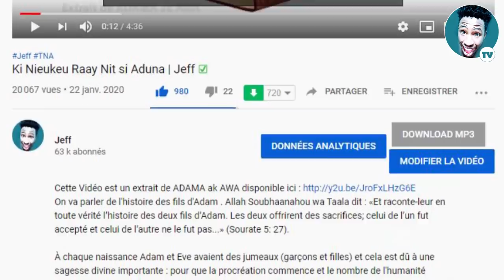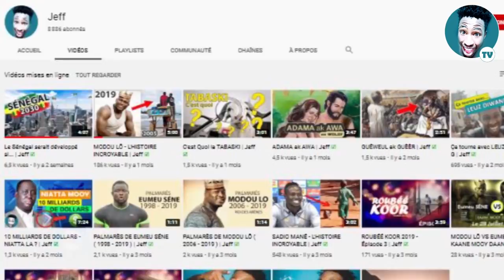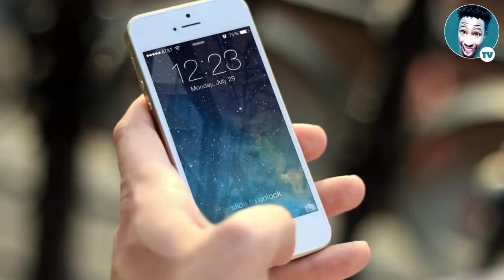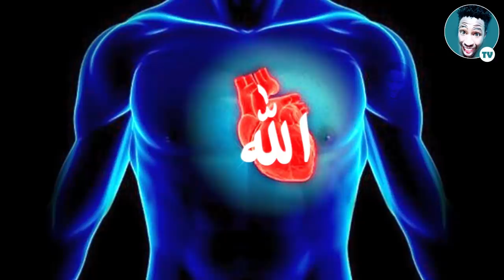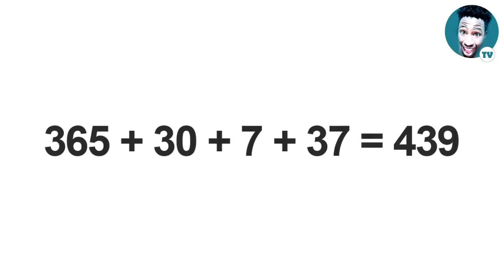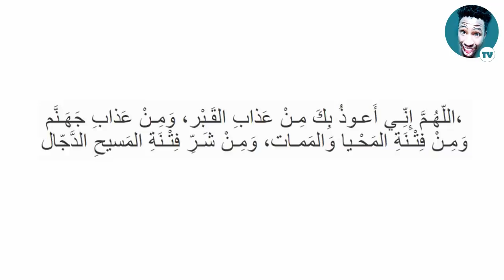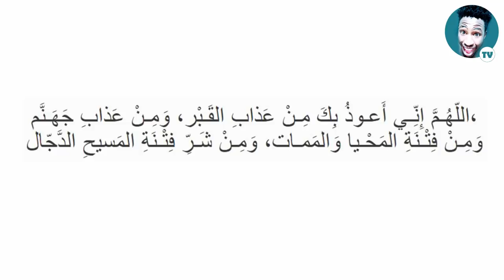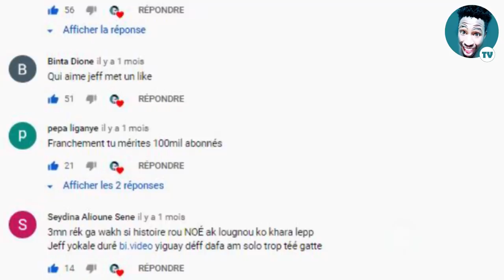Dajjâl Mogui Si Aduna | Jeff ☑️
Nous avons tous entendu parler du Dajjal mais que savons-nous exactement de son avènement sur terre et de ces conséquences ?
Par nos actions qui nous distinguent des non-croyants, Allah Tout-Puissant entend nous mettre à l’épreuve. Nous sommes continuellement confrontés aux épreuves du quotidien, tantôt il s’agit de petites épreuves facilement surmontables, tantôt elles paraissent insurmontables.

Chaque période a connu un ennemi négateur, criminel qui a affronté les Prophètes, les messagers ou simplement les croyants.
Celui dont nous redoutons tous la venue s’appelle al-Dajjâl pour les musulmans et l’antéchrist pour les chrétiens, il doit apparaître à la Fin des Temps à une période annoncée par les hadiths de notre Prophète (Salla Allah ’alayhi wa Salam ) au moment de la venue du Prophète Jésus « ‘Issa » (‘alayhi salam).
Al-Dajjal signifie en arabe « menteur, imposteur ». Les dictionnaires le définissent comme une «  personne séditieuse et damnée qui confond les esprits, les cœurs, les bons et la mauvais qui cache le vrai visage de quelque chose en la dorant, qui erre partout  ».
Selon les hadiths, al-Dajjal est décrit comme la plus grande force négative de la Fin des Temps, il tentera d’imposer le Mal dans le monde quand l’ensemble des événements extraordinaires selon les prédictions auront lieu. Il est rapporté dans les traditions que al-Dajjal s’érigera en séducteur qui trompera les gens en leur présentant le mensonge comme une vérité et la vérité comme un mensonge, le bon comme le mal et le mal comme le bon.